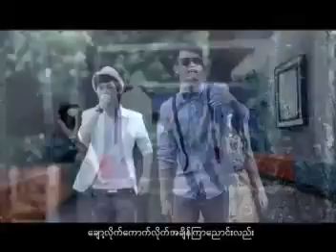Bunny Phyo + Sai Sai Kham Hlaing + Bon Bon - ရန္မျဖစ္ေတာ့ဘူး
ရန္မျဖစ္ေတာ့ဘူး ေကာင္မေလးေရ .. ကိုယ္နဲ့ မင္းနဲ ့ နားလည္မွဳေတြ ထပ္တူထားၾကမယ္ ...